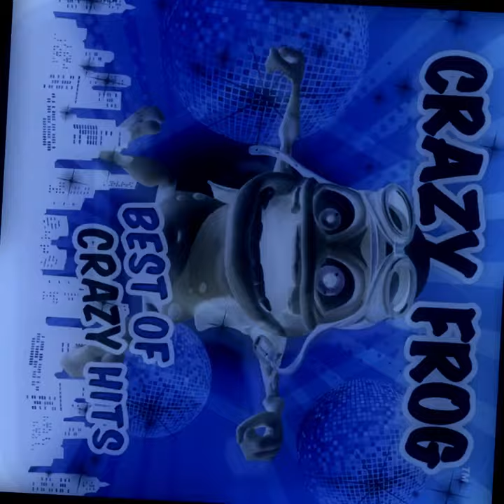Preview 2 Crazy Frog- Everytime We Touch Random Effects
Requested by: @CarrieChasingXRAY11
Add me on Discord: Jackhogs